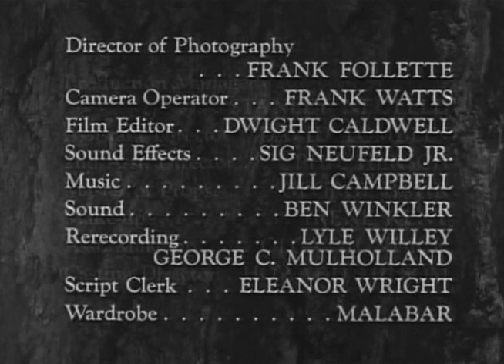Hawkeye and the Last of the Mohicans | Season 1 | Episode 20 | The Girl | John Hart | Lon Chaney Jr.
A young woman with a past and a Seneca Chief attempt to stir the Iroquois into war with the settlers.

Stars: John Hart, Lon Chaney Jr., Bill Walsh